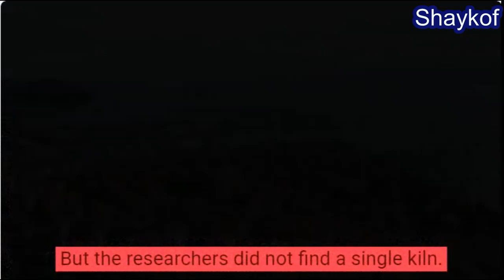The Terracotta Army of china is an interesting item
The Terracotta Army is an interesting item.
It seems to be there, but there is no technology to make it.
The researchers found that each sculpture was first shaped.
 so it was fired, glazed and painted

The Terracotta Army,  Terracotta Army of china,  Army of china, Terracotta Army,
Terracotta Army sculpture,  Army sculpture shaped,